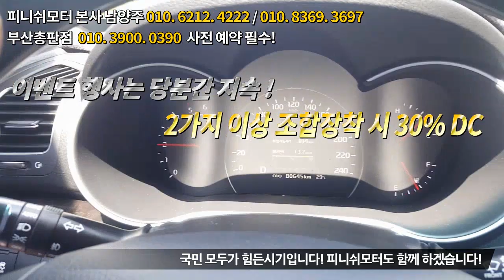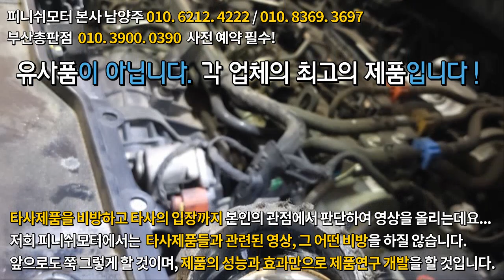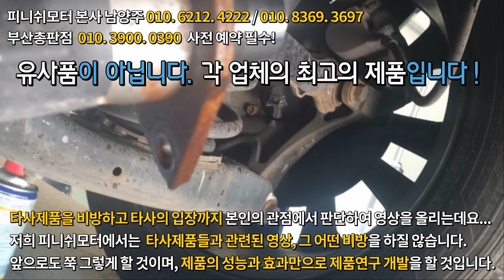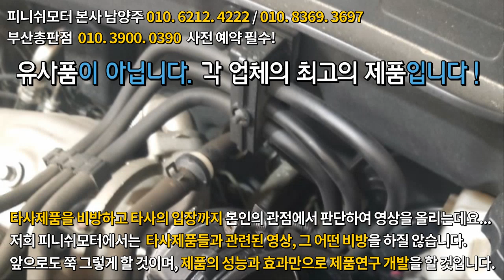[쏘렌토 R 12년] 이 사업 미래가 보입니다! 지금처럼 최선을 다해 주세요!~~자동차매연감소! 자동차출력증강! 자동차연비개선! 피니쉬모터에서 해결해 드립니다!